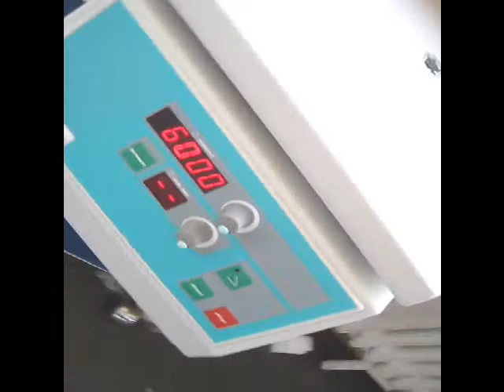HERMLE Chemical and Pharmaceutical Industry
You are looking for a used machine? Then you might be interested in this used machinery offer: HERMLE Chemical and Pharmaceutical Industry. Find more machine tools and other used metalworking, woodworking and plastics processing machinery Surplex is your reliable partner for the sale and purchase of used machines in Germany.